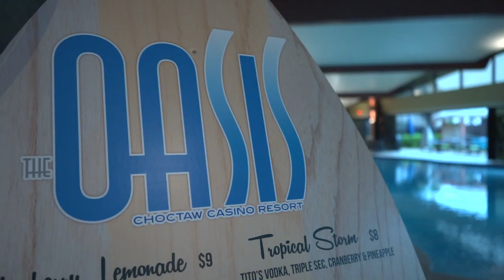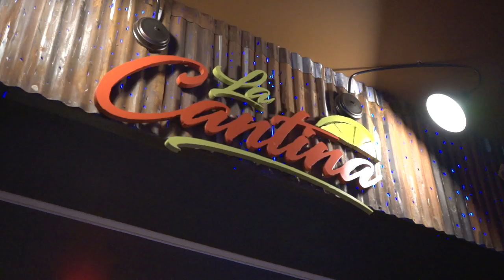World Poker Tour Explores the Fun at Choctaw Casino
Royal Flush Crew give you a tour of Choctaw Casino & Resort property.

Give us love on Instagram